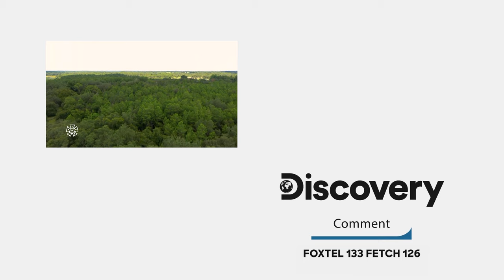Wild Pig Saves Team From Starvation | Naked And Afraid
After 16 days without any food, a pair of survivalists are happy to catch and kill a pig, giving them the energy to finish their challenge.